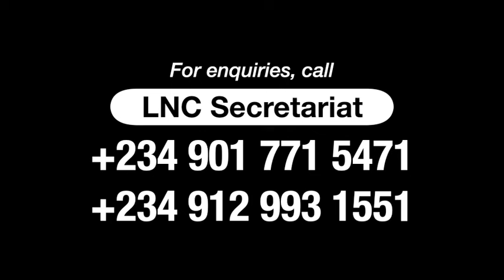“Shipwreck of 2023 Aboard Vessel of 1999: NINAS Address To Trapped Passengers.”